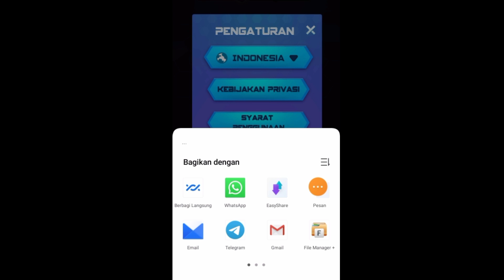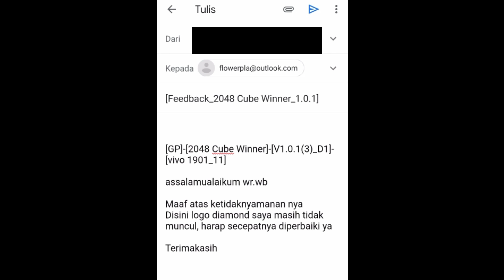CARA MUNCULKAN LOGO DIAMOND!!! APLIKASI 2048 CUBE WINNER FREE FIRE